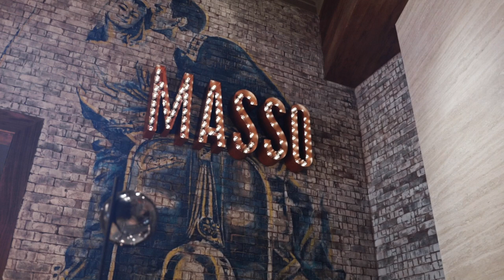Masso Osteria - Scott Conant Unveils New Restaurant at Red Rock Casino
From acclaimed chef, author and restaurateur Scott Conant comes a quintessential Italian eatery for local gourmands and travelers alike, Masso Osteria.

In this video, Scott talks about the Masso space, the meaning of "Masso Osteria", and why he call he spaces "expressions."